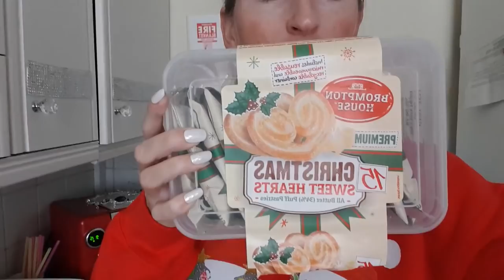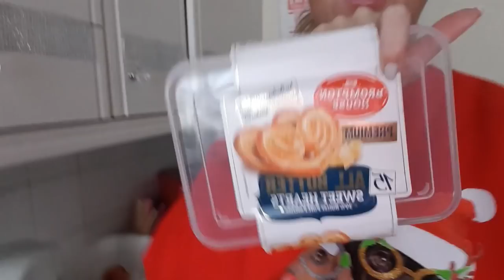🛑NIE KUPUJCIE TEJ MASKI🛑Mini CarBootSale🚚Ozdoby świąteczne🌲Kubki CHANEL🥤